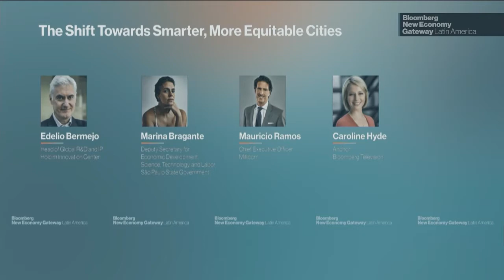The Shift Towards Smarter, More Equitable Cities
Technology holds the promise to transform life for the poorest and least-served members of our cities. Renewable power can light their neighborhoods cleanly, remote surveillance can improve security, digital tools can open access to services. What’s the right framework for successful urban planning? Does it have to be top-down, or can change start at the community level, where it recognizes minorities and empowers women?
Mauricio Ramos, Chief Executive Officer, Millicom; Marina Bragante, Deputy Secretary for Economic Development, Science, Technology, and Labor, São Paulo State Government; Edelio Bermejo, Head of Global R&D and IP, Holcim Innovation Center speak with Caroline Hyde, Anchor, Bloomberg Television at the Bloomberg New Economy Gateway Latin America.